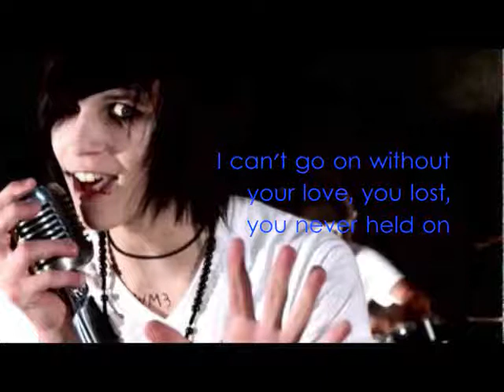Black Veil Brides - Knives and Pens (Lyrics)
Lyrics on screen to Knives and Pens by Black Veil Brides, i do not own this